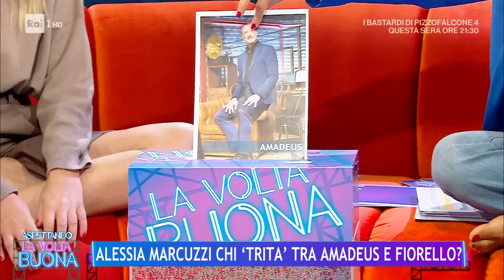Alessia Marcuzzi sfoglia l'album dei ricordi in Tv - La Volta Buona 30/10/2023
- A La Volta Buona ospite di Caterina Balivo, Alessia Marcuzzi che presenta il suo grande successo "Boomerissima", da domani sera su Rai Due, il programma che propone il divario generazionale. Infatti, da un lato abbiamo i boomer nati negli anni 70 - 80, mentre poi ci sono i Millenial nati negli anni 90 e 2000. Un modo per confrontare il tempo che passa.